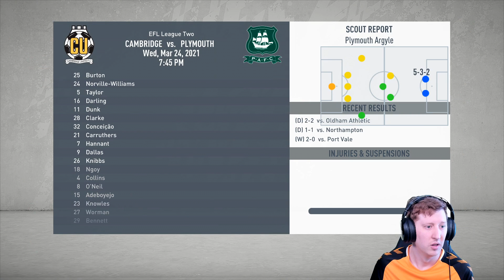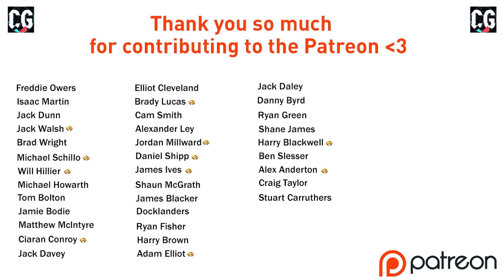HE'S MAGIC YOU KNOWWWW!! FIFA 20 | Career Mode RTG S2 Ep9